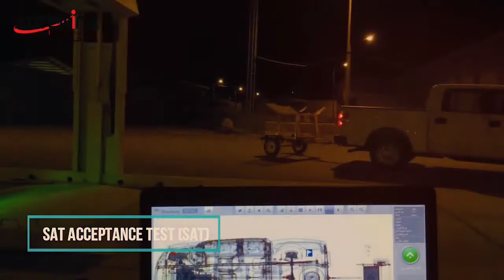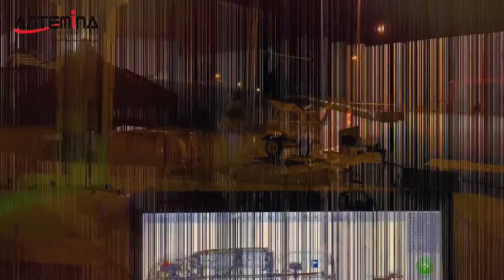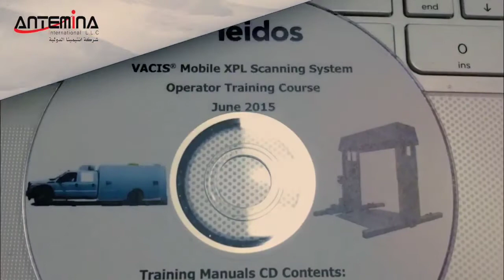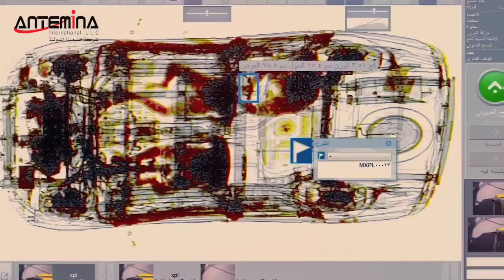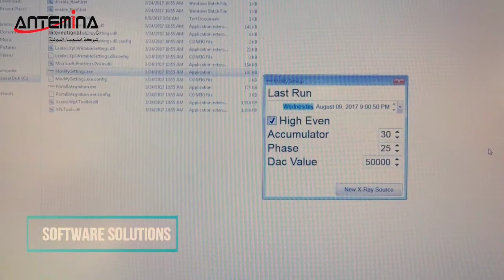VACIS MXPL Passenger Vehicle Scanning System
Supply And Insulation of 54 VACIS MXPL Passenger Vehicle Scanning System in Iraq For the favor of ministry of interior MOI.